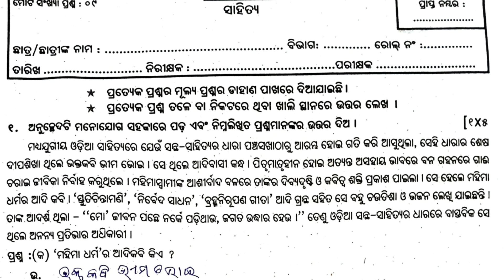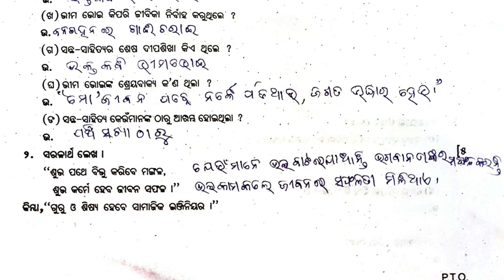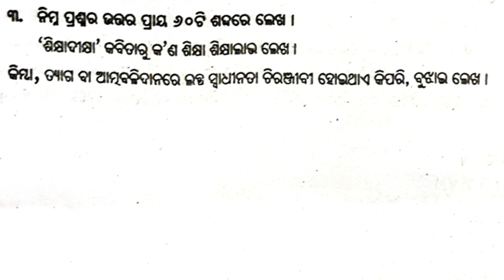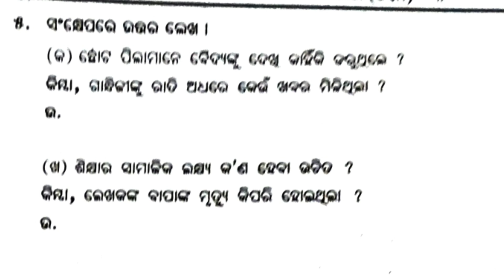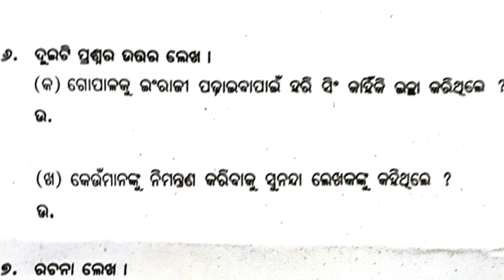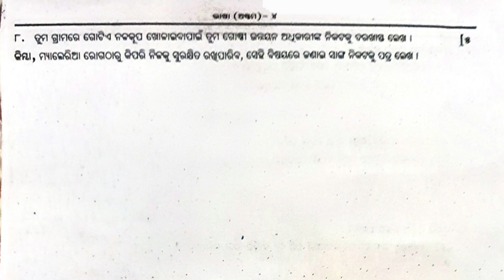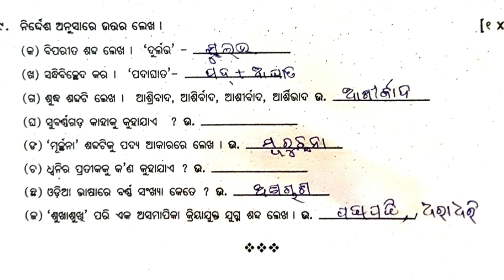8 class half yearly Exam real question paper 2023 || Class 8 half yearly question with answer 2023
8 class half yearly Exam real question paper 2023 || Class 8 half yearly question with answer 2023

8class half yearly odia real question
8th class half yearly odia real question
Class 8odia half yearly question
Half yearly real question paper
8 Class odia real half yearly question paper
8class half yearly exam question
8th class half yearly exam 2023
8th class sa1 question paper